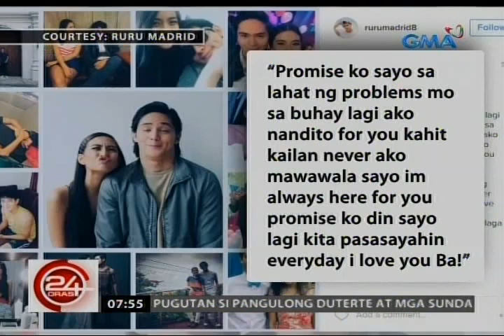Ruru Madrid, sinorpresa si Gabbi Garcia sa kanyang 18th birthday